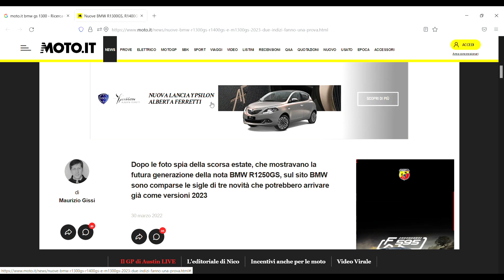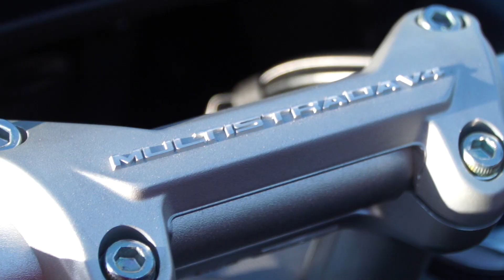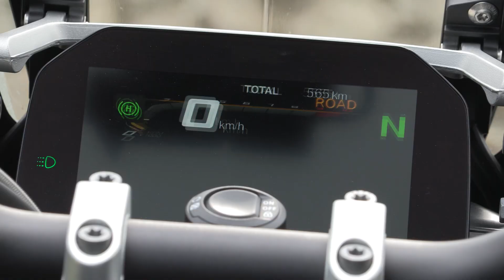IN ARRIVO LE NUOVE BMW M1300GS , R1300GS E R1400GS... BASTA! [ENG SUB]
0:00 Intro
0:13 New BMW R1300GS, R1400GS & M1300GS
4:55 I've a question
5:51 Outro

Heylà Riders!
Qualche tempo fa mi sono imbattuto in un articolo di Moto.it che mi ha lasciato alquanto sbalordito: "Nuove BMW R1300GS, R1400GS e M1300GS 2023, due indizi fanno una prova."

Penso che adesso si stia esagerando veramente nel pompare cilindrate e pesi di Maxi Enduro e in questo video vi spiego un po' meglio il mio punto di vista, fatemi sapere cosa ne pensate nei commenti ;)